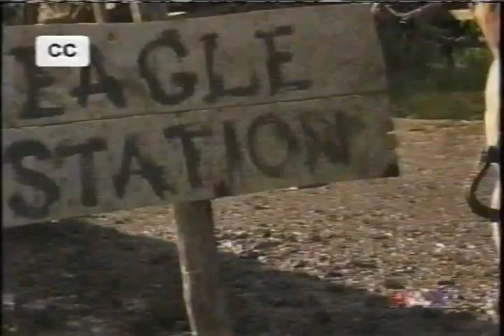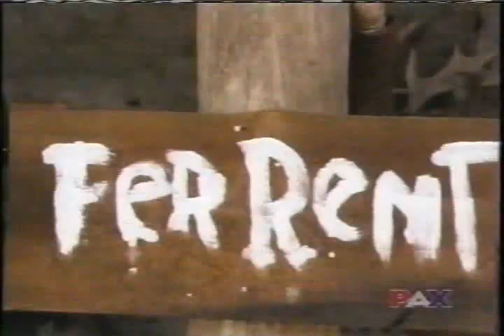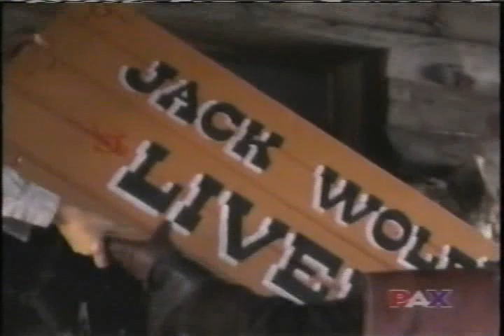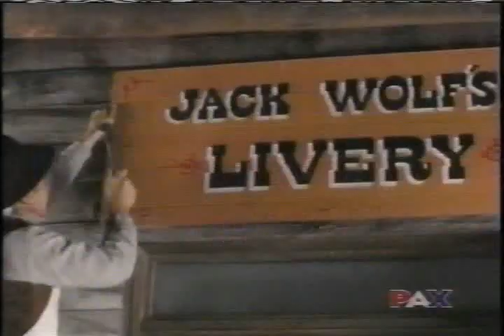Ponderosa Ep 14 A Time To Win 1